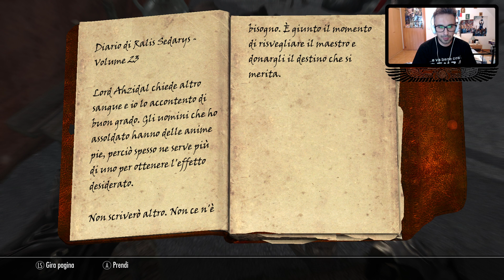SKYRIM ITA -AHZIDAL (Primigenia)- #59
SKYRIM SPECIAL EDITION PS4 (Amazon)

RIASSUNTO PUNTATA SOTTO IN DESCRIZIONE!
Questa serie (e questo canale) nasce dall'amore che ho per la LORE della serie TES. Sarà un viaggio spensierato, senza fretta alla ricerca di informazioni utili per ampliare la conoscenza del background.

In questa puntata:

- Quesiti su Ralis
- Orco (ucciso)
- Diario di Ralis Sedarys (letto)
- Tumulo di Kolbjorn (esplorato)
- Nuovo Thu'um appreso (Ciclone)
- Paragoni Azhidal / En.ki
- Draugr (uccisi)
- Ayleid (curiosità)
- Magia di Luce (curiosità)
- Frammenti di Aetherious (curiosità)
- Ahzidal (ucciso)
- Ralis Sedarys
- Maschera di Ahzidal (presa)
- Primigenia e Dawn Magic
- La storia di Ahzidal